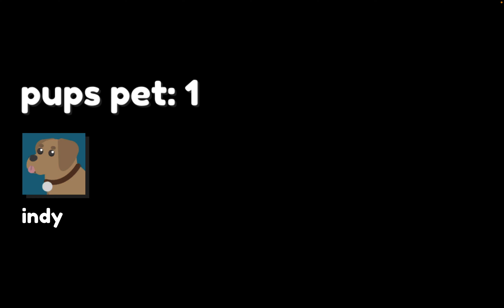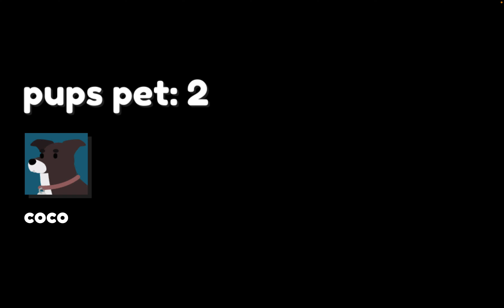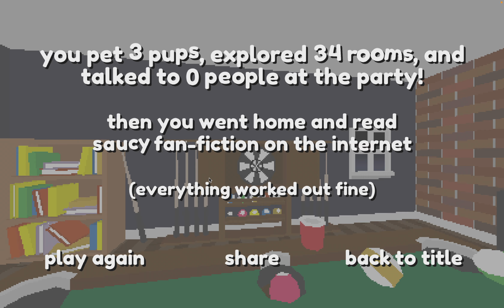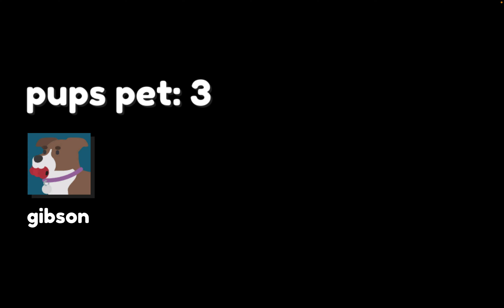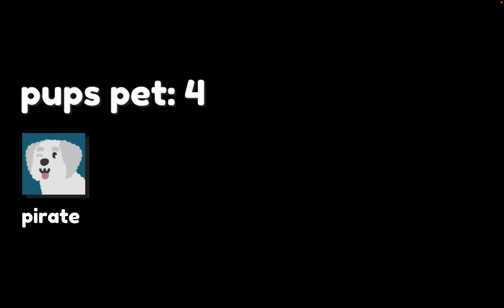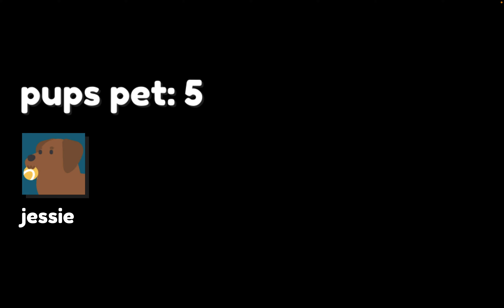WHERE ARE THE DOGS?! (Pet the Pup at the Party) - GVG Gaming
I probably shouldn't attend any party while suffering from a cold. To be fair, I wasn't really suffering, just coughed a bit. Nevertheless, this game is all about searching for dogs through an endless labyrinth of apartment rooms whilst a party full of hipsters is raging in the background. Hipsters are embarrassing. I hope I don't become a hipster when I'm older. That would be lame. Dogs are awesome.